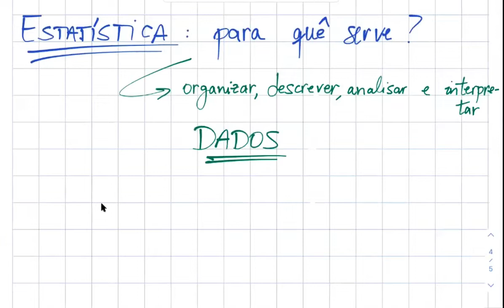Estatística-01-População-Amostra-e-Variáveis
Olá! Eu sou o Prof. Dr. Pedro Ivo Brasil e neste vídeo (bem como nos demais da mesma playlist de Estatística) você vai encontrar uma das minhas aulas de Estatística ministrada no ano de 2021. Espero que o material seja útil.

Bons estudos!

Força Sempre.

Prof. Dr. Pedro Ivo Brasil.